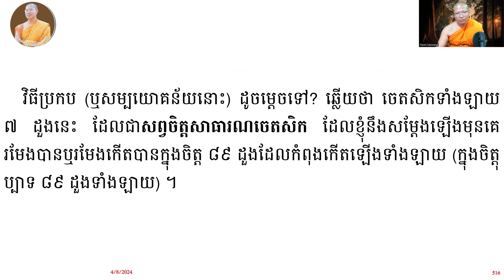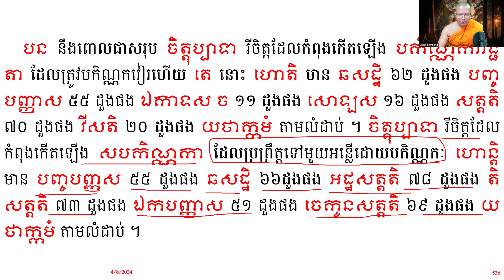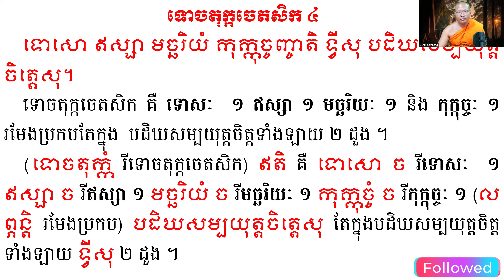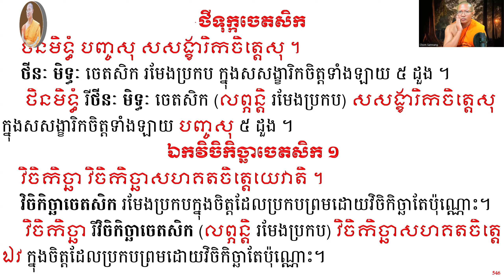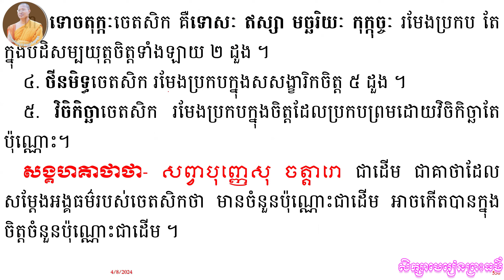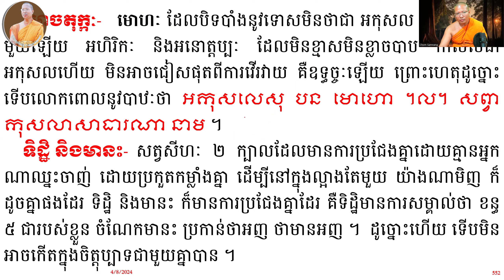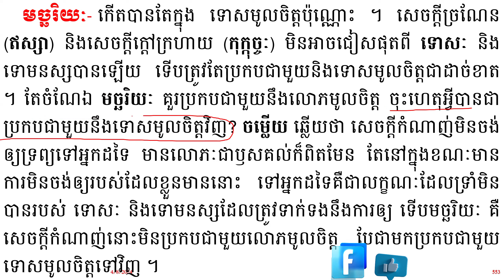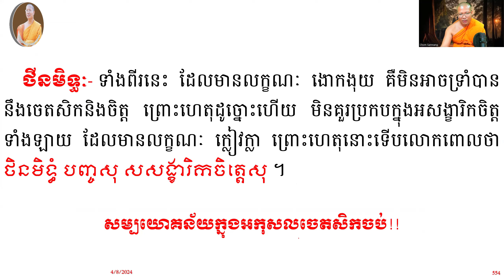បរិច្ឆេទទី ២ ភាគទី #៦៥ សម្បយោគន័យ (អកុសលចេតសិក)